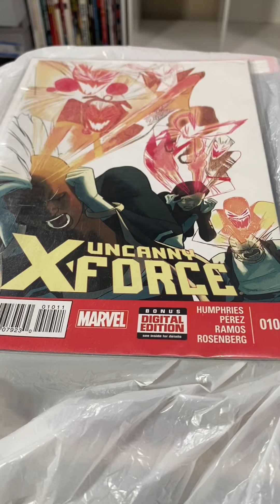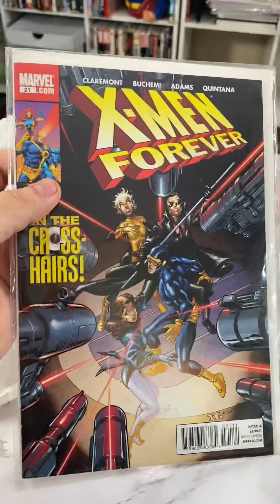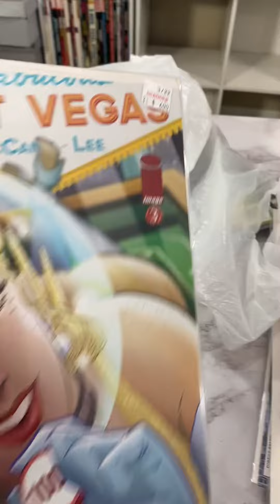Half Price Books Store closing comic book haul Pt 1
My local Half Price Books store closed and I went in for the closing sale of $5 a bag and this is PT 1 of what I got.